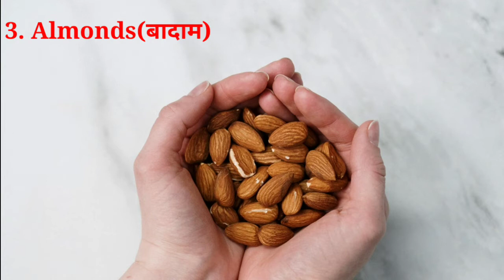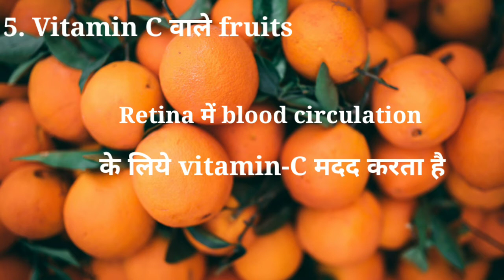Best food for eyesight | Food for eyesight improvement | Best food for healthy eyesight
In this video we'll discuss about some healthy foods that can improve your eyesight |

Aaj ki is video me hum discuss karenge kuch aise foods ke bare me jinke khake aap apni aankho ki roshni ko improve kar sakte hain |Dosto is video me btaya gya h Kon sa vitamin eyes ke liye healthy h.Wo vitamin KIS food me paya jata h.Kon se vitamin se Retina healthy rahta h.Kon sa food night blindness ko rokta h.Apni aanhko kp healthy rakhne wale food ki jankari ke liye Pura video dekhiye.

Eye sight improve krne wale good,
Food for eyesight improvement,
Food for healthy eyes,
Diet for healthy eyes,
Food for healthy retina,
Super food for eyes.